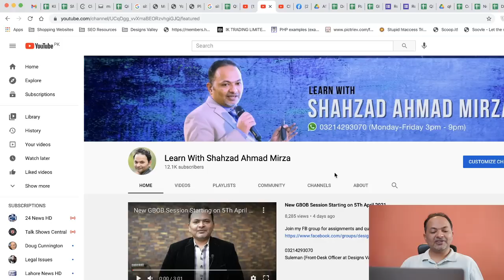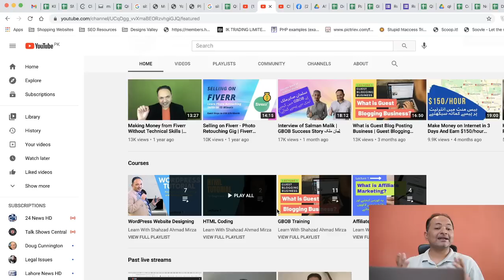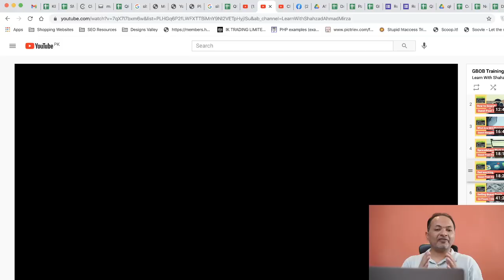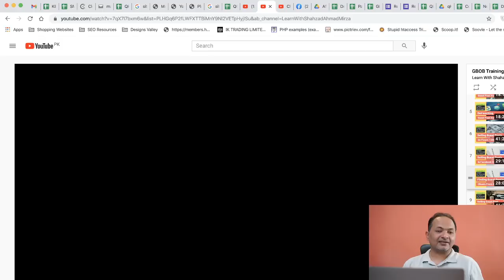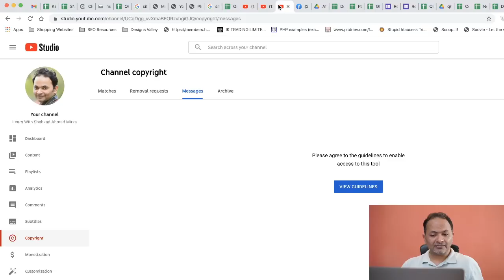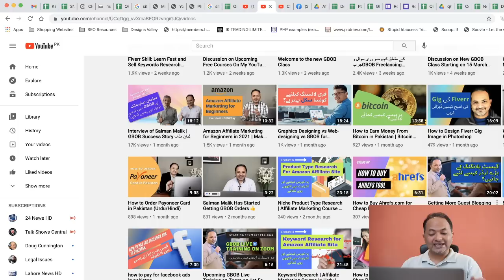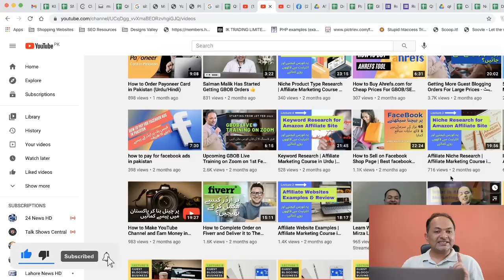How to Make Money Online With GBOB Free Course : Guidelines For New Subscribers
Your journey of how to make money online ends here. This video explains the complete method to start earning money online as a freelancer. GBOB is the fastest and free freelancing course for beginners who want to start making a good amount of money while sitting at home.

This is a complete freelancing course for people who want to start a successful freelance career. Learn several new ways to find good freelance clients and make money on the internet.

Here is a complete list of GBOB Freelancing Course